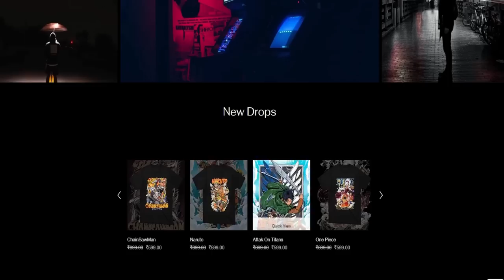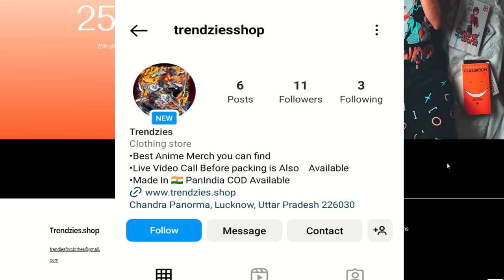Black Frieza Time Travel Arc | Dragon Ball Super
Time Travel Arc | Dragon Ball Super